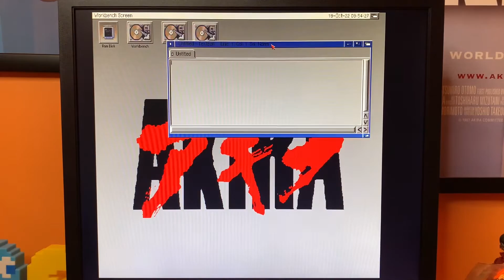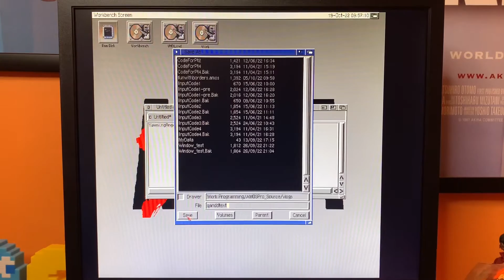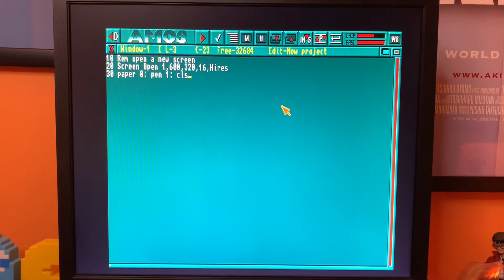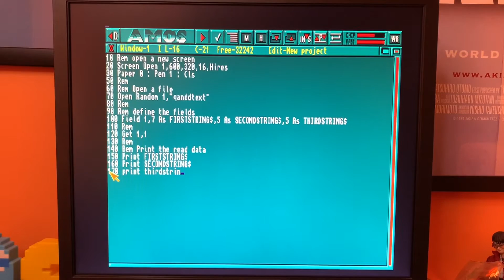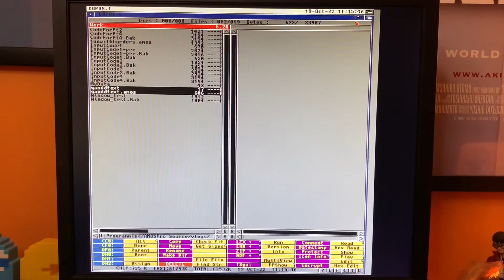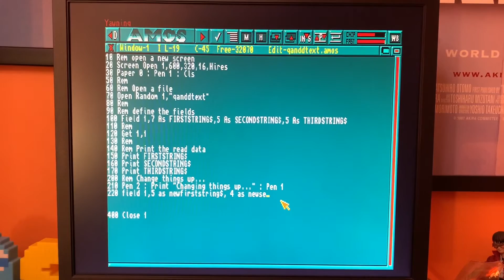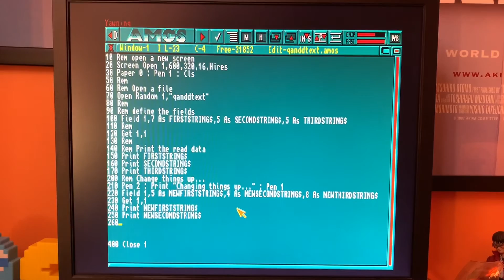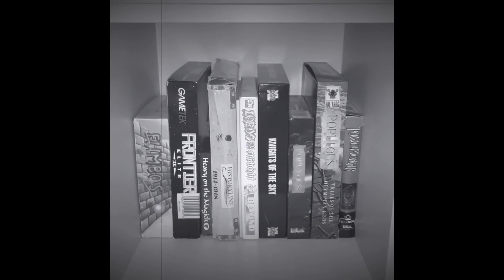Can AMOS open a text file on the Amiga?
In this, my 6th video in my AMOS video series, I explore if it is possible for an AMOS program to open and read from a  Text file created in a text editor under Workbench, treating it as a Random Access file.

Running AMOS Pro on my A1200, all coding is done on REAL hardware. The code here is 'quick and dirty', with no frills. 😁

This is part of the 'Amos Shorts' video series I have been running over the past few months.

Video shot and edited on my iPhone.